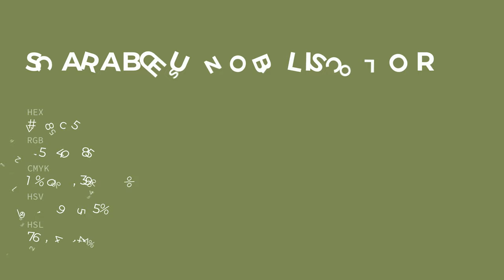Scarabœus Nobilis color 7d8c55 hex color - Green color - Cool color 7d8c55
What color is Scarabœus Nobilis ? 7d8c55 hex color - Green color - Cool color 7d8c55

Hex 7d8c55 Color Code is also known as Scarabœus Nobilis color.